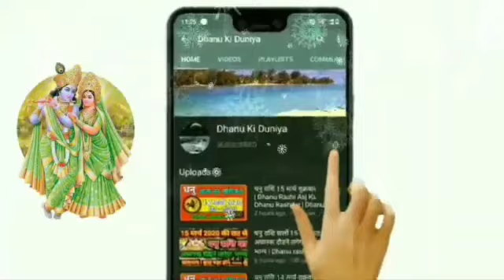धनु राशि 9 अप्रैल यह होकर रहेगा | Dhanu Rashifal 9 April | 9 अप्रैल धनु राशिफल | Dhanu Rashi